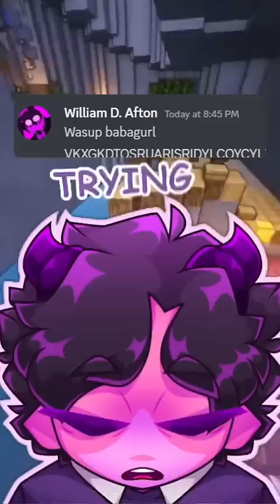EXPOSING MY DISCORD DMS 😭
In this video I exposed my funniest discord DMs